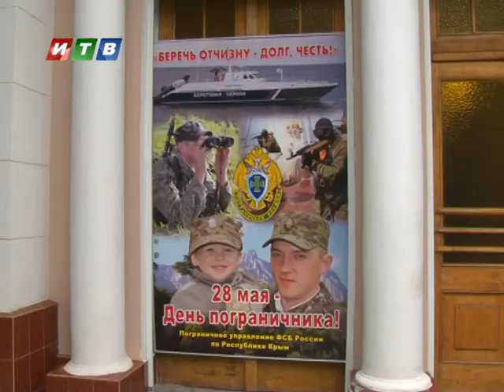День пограничника отметили в Симферополе